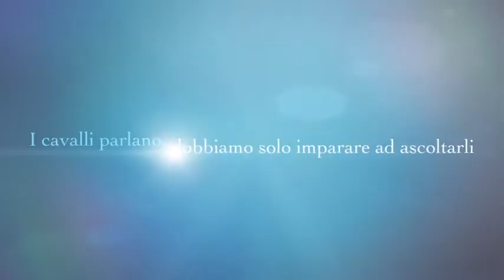LAQUUS - Trailer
Laquus è l’unione dei concetti di Monty Roberts e delle esperienze di Christiane Moeller che si occupa della psicologia, del comportamento equino e della relazione dell’uomo con il cavallo.

Attraverso i corsi e le consulenze gli studenti impareranno a relazionarsi con il cavallo in un modo nuovo, conoscendo più in dettaglio la sua natura, il suo modo di apprendere e saranno in grado di  riconoscerne il linguaggio e i segnali, di leggerli e interpretarli .
Laquus fornisce le fondamenta per un corretto e sereno approccio al cavallo.  Si rivolge a chi cerca un aiuto professionale nella comprensione delle manifestazioni comportamentali del cavallo e nel modo di approcciarsi a questo animale in maniera rispettosa e consapevole, dalla gestione domestica fino alla disciplina dell’equitazione e in tutte le attività che si svolgono con ed intorno ad esso.

Christiane Moeller, originaria della Foresta Nera, Germania, ha fondato Laquus  nel 2009 dopo essere stata certificata da Monty Roberts. Il suo intento è  di insegnare alle persone ad approcciare il cavallo in modo sicuro, sereno ed efficace, con consapevolezza del suo codice di comunicazione e la volontà di considerarlo un individuo con cui ci si relaziona. Christiane crede  nella creazione di un network di persone in Europa che condivida questi principi e metodi di lavoro, per se stessa e per i suoi allievi. Ha accompagnato Monty Roberts per 9 anni in Tour. I suoi collaboratori più stretti sono Grant Bazin della Practical Horsemanship (Inghilterra) e Annemarie van der Toorn di E-quine.com (Olanda).
Dal 2016 lavora come giudice per la Federazione Equestre Olandese, nel comitato “Horse & Behaviour”, in collegamento con il suo lavoro di docente per l’ educazione “Instructor Horse & Behaviour” di E-quine.com.